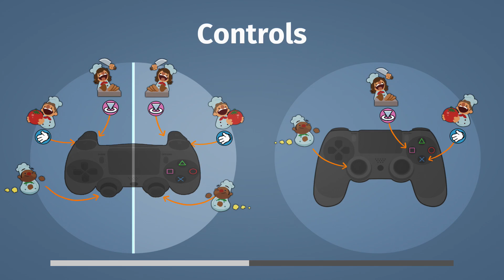Overcooked: The Lost Morsel - 02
In this episode:
1-4
1-5
1-6